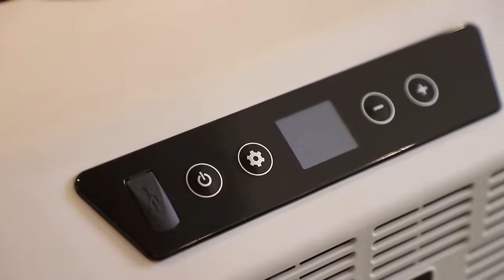2021 Best Seller-FROZEN 50L portable fridge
This 50L portable car fridge has been one of FROZEN's best sellers in the past year, do u like it too? Come and bring it back!